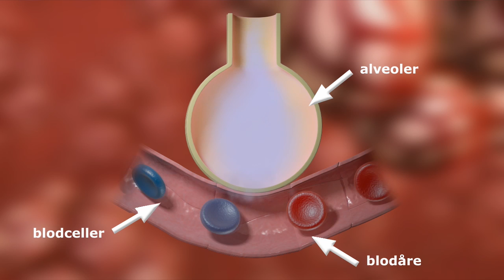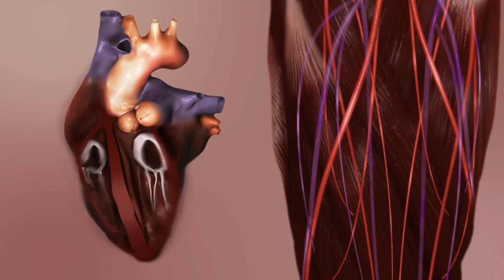Utholdenhet og oksygentransport i kroppen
I denne animasjonen ser du hvordan oksygentransporten i kroppen påvirker utholdenheten.

Og test hva du kan om utholdenhet her: ndla.no/nb/h5pcontent/23804?fag=46